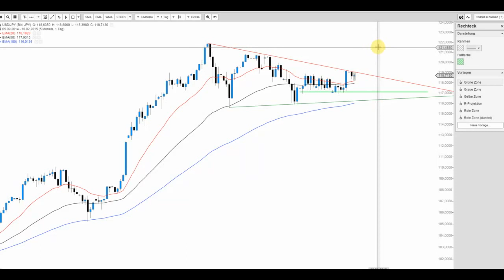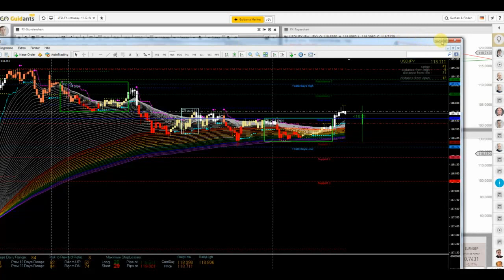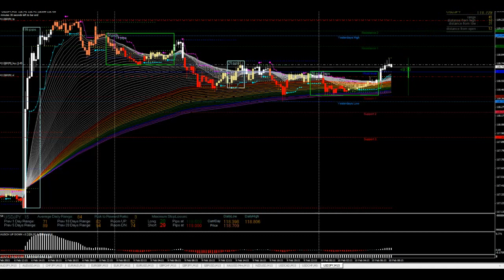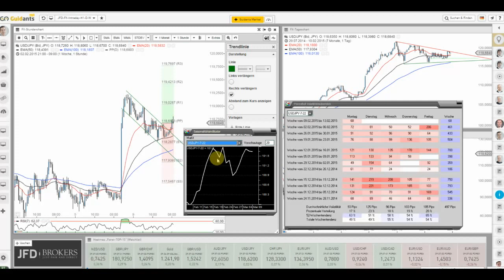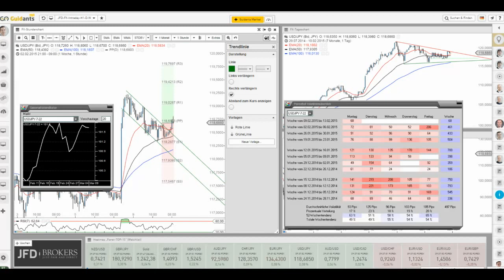JFD Devisenradar: USD/JPY (Yen) mit bullischer Flagge im Stundenchart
Der USD/JPY zeigt sich derzeit in einem sehr interessantem Bild. Auf diversen Zeitebenen frohlockt das FX-Pair mit interessanten Optionen.